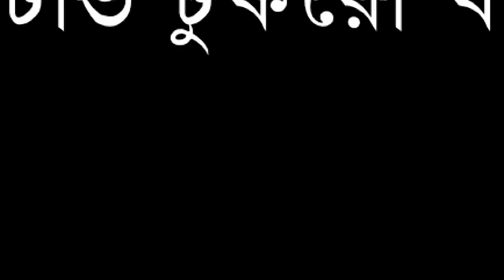নিউইয়র্কে আজান নিয়ে অবিশ্বাস্য যা হলো...| টুকরো খবর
Our unique platforms are:

Youtube.com/changetvpress